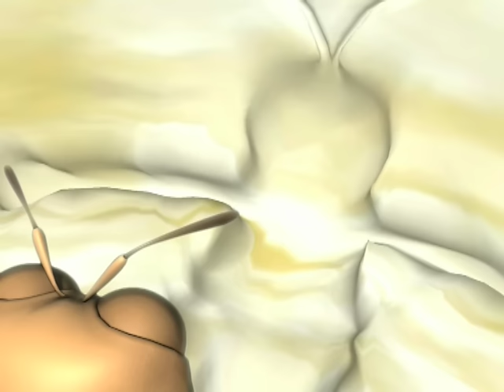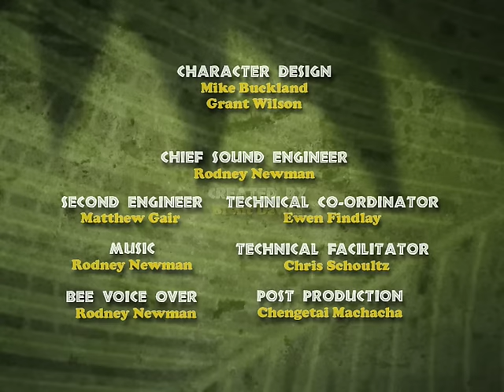I've Looked At Clouds From Both Sides (Jungle Beat Season 1)